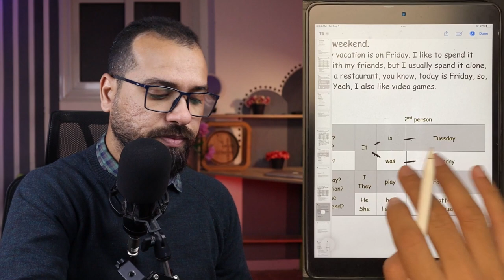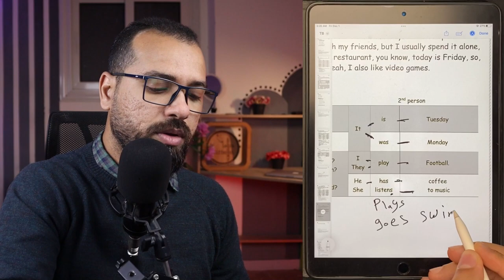ازاي اتعلم انجليزي - تعلم قواعدة انجليزية تحتاجها في حياتك اليومية - كورس الكمبليتو - الحلقة الرابعة